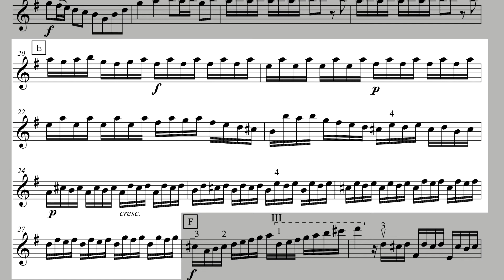Vivaldi G major Concerto Practice E 63 bpm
Vivaldi G major Violin concerto Op. 3 No. 3 1st movement.

Practice individual sections at different speeds.

As well the tutorial video with awesome tips on how to approach technically the most difficult passages.

Sam Heredia Violin Studio